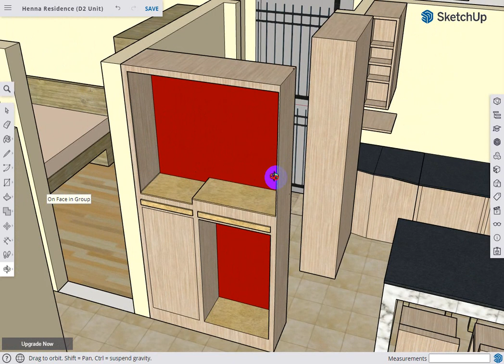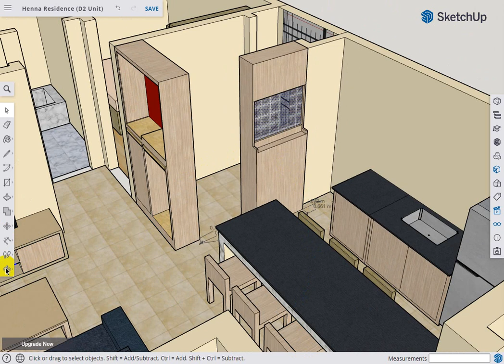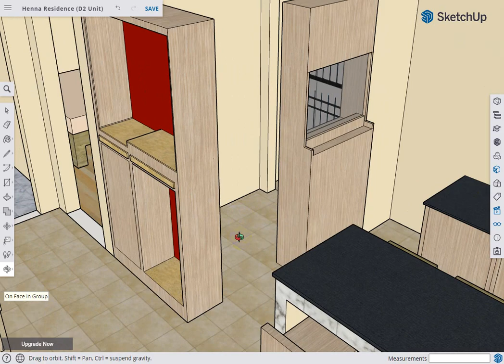03 - Chinese Altar & Storage Cabinet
Simple Modern Chinese Altar
- Highest level (Guan Yin) - 5cm above middle level
- Middle level (Ancestor)
- Ground level (Tu Di Gong) - elevated height of 15cm from ground
- All level has minimum 100cm height space

Shoe Rack Storage Cabinet (variation from 02)
- 40m width (1cm lesser than Altar)
- 2 closed storage (Top/Bottom) separated by a Glass/Mirror
- Glass/Mirror open area can be used to place item like a small table
- Bottom Storage (6 levels - 18cm height per level)
- Bottom Storage (Each of 6 levels has a 5cm diameter ventilation hole)
- Small closed compartment of 10cm length for item storage such as
Umbrella/Racquet.

Edge Space between Shoe Rack Cabinet and Altar :
- Minimum : 79cm
- Maximum : 85cm